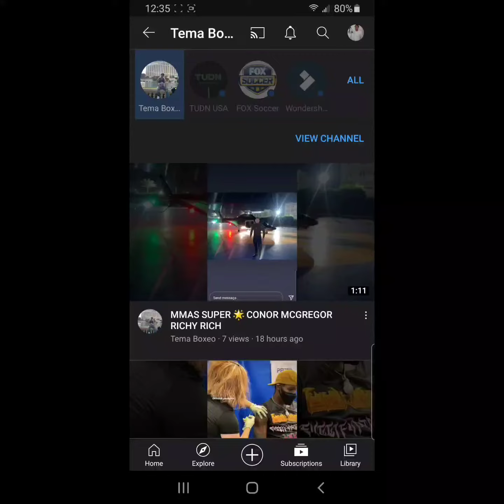DEVIN HANEY STAYING DANGEROUS @ SNAC FACILITY